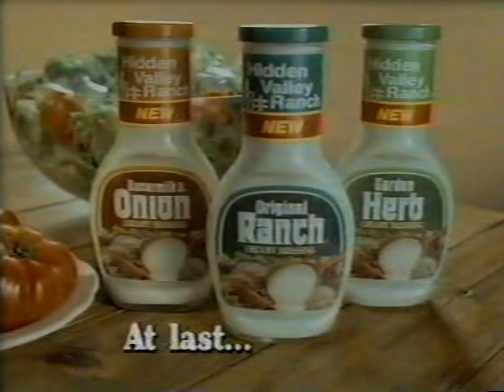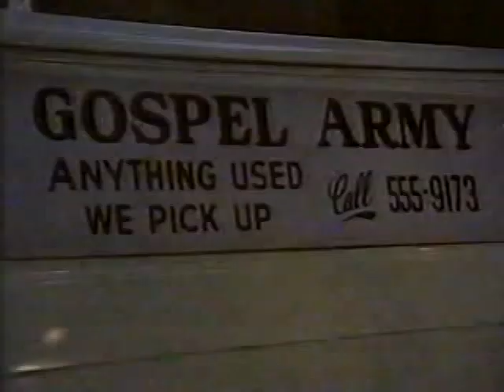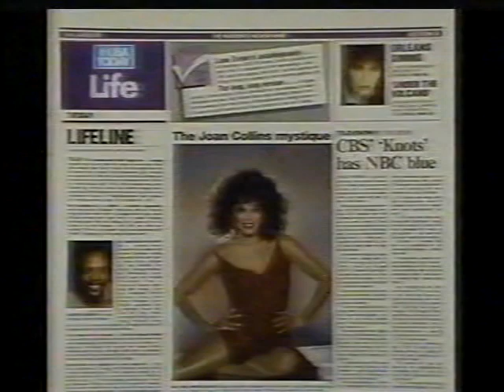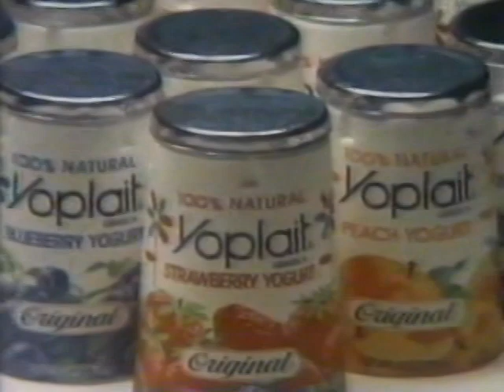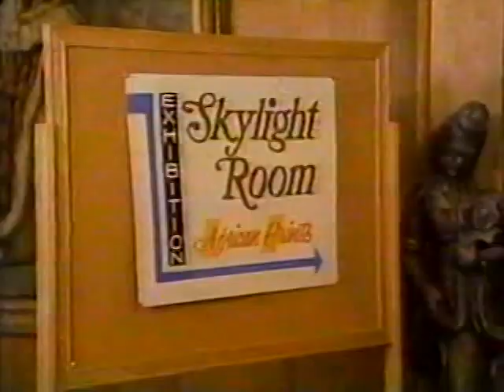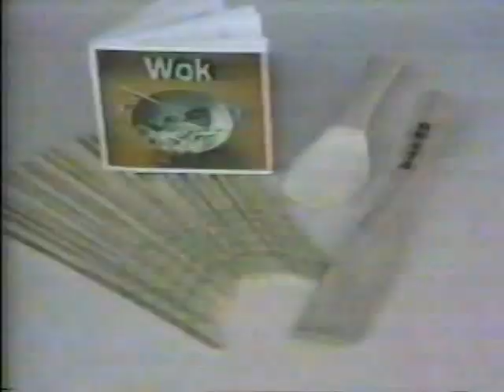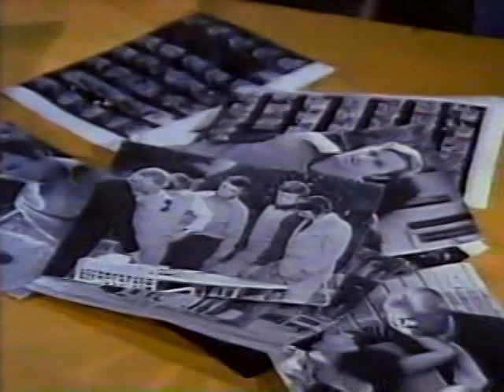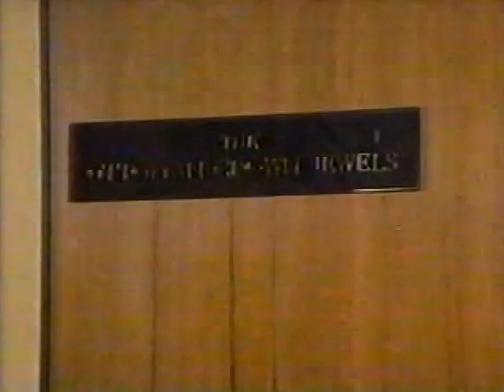Chase (October 23, 1973)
This crime drama told of an elite group of LAPD officers, led by Captain Chase Reddick (Mitchell Ryan), who tackled harder and violent crimes.

The show aired on NBC for a single season of 22 episodes (plus 1 pilot). It was the first show created by Stephen J. Cannell, and was produced by Jack Webb's Mark VII Limited.

Reruns of the series were seen as part of the USA cable network's "Crime Stoppers" collection of crime dramas, which aired in the early 1980s.

Episode 6, "The Scene Stealers", featured a group of movie studio workers who used TV show scripts to stage actual robberies. It originally aired on NBC on October 23, 1973. This rerun seen on the USA network was aired on September 26, 1984, and contains the original commercials from that telecast.